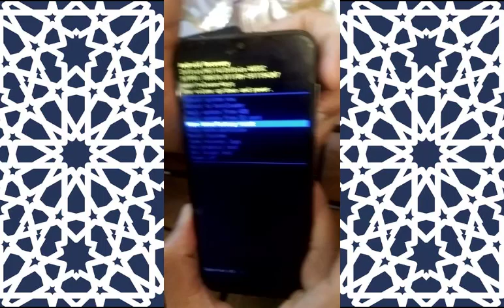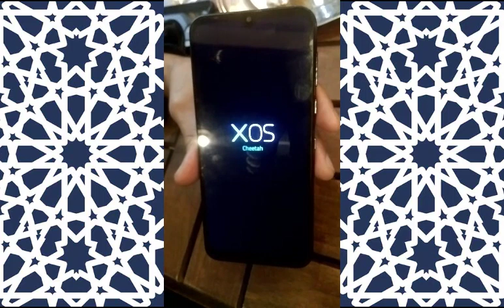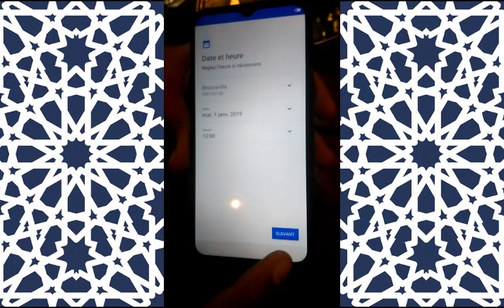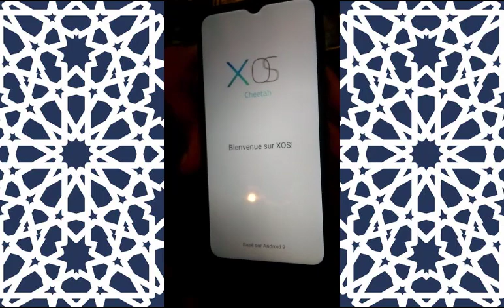infinix smart 4 x653 hard reset طريقة عمل فورمات لجهاز انفنكس سمارت 4